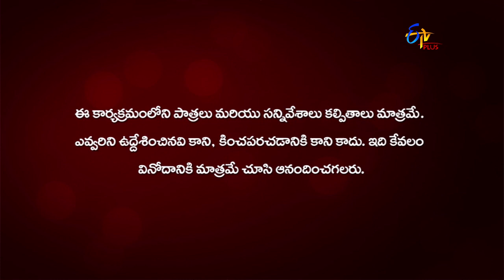Aadapilla | 27th August 2020 | Full Episode 96 | ETV Plus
Uma convinces Girija that she is injured and makes her do the housework. Revathi shares her problems with Anil.